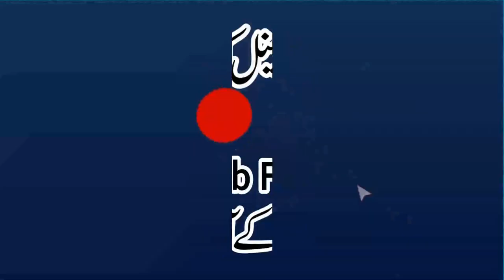Shan E Ahleait By Qari Yaqoob Sahib Faisalabadi | 18-09-2020 | شان اہل بیت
Al-Fajr Presents
Dar-ul Tauheed
Muhammad Mansha
ALWADUD
Arslan Graphics
Khalis Deen
Aamir Mukhtiar